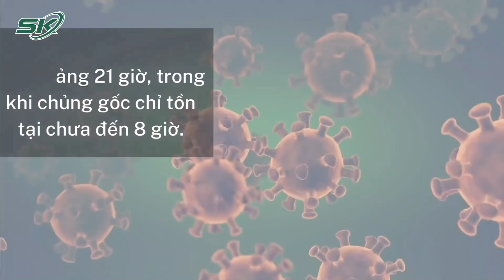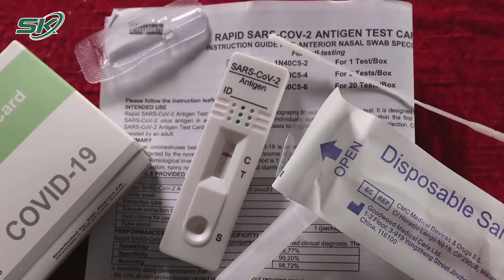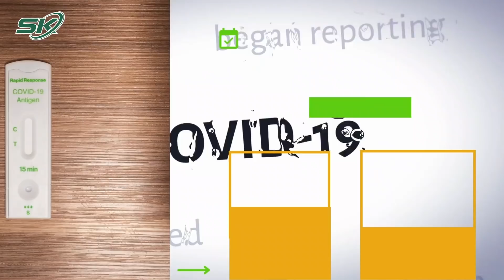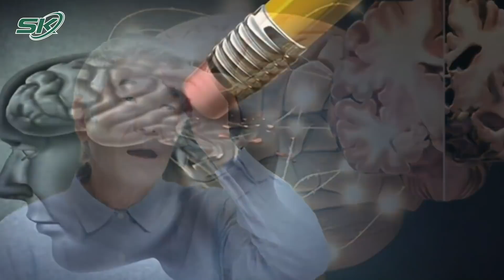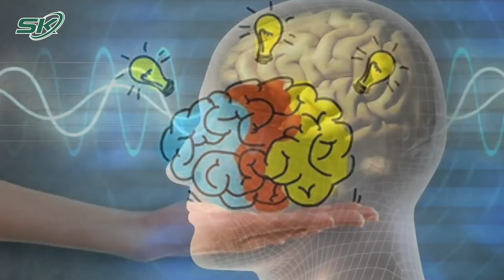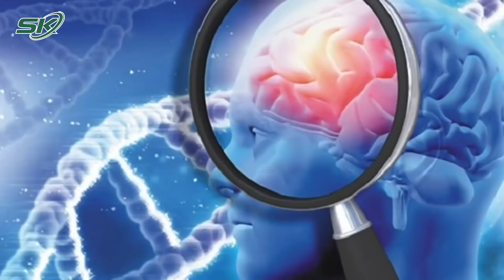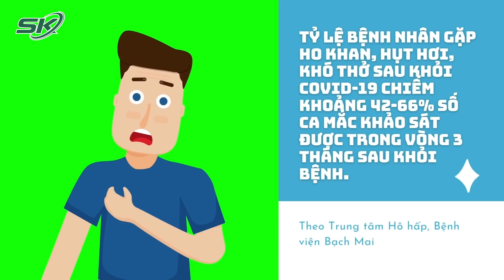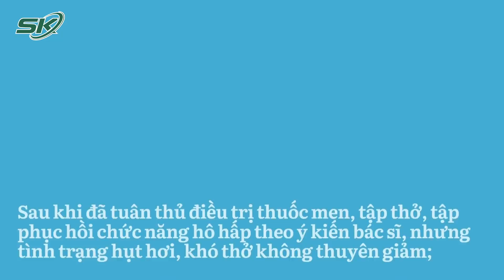Chuyên Gia Giải Đáp: Hụt Hơi, Khó Thở Có Phải Hậu COVID-19? | SKĐS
SKĐS | Hậu Covid-19 thường được nhắc đến với nhiều biểu hiện như: mất ngủ, đau lưng, đau ngực, mệt mỏi, giảm trí nhớ,.. Rất nhiều triệu chứng, trong đó hụt hơi, khó thở cũng là vấn đề nhiều người bệnh gặp phải.

Mời quý vị và các bạn xem thêm: Molnupiravir: Tái Nhiễm COVID-19 Có Được Dùng Thuốc Lần 2 Không?